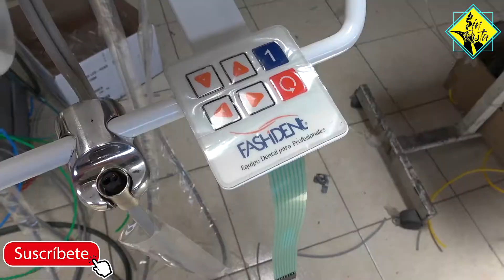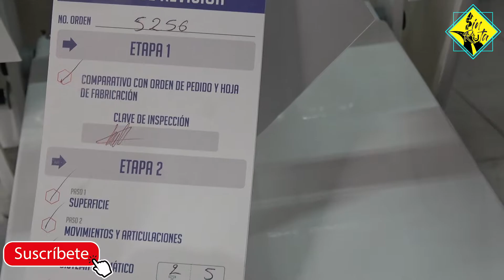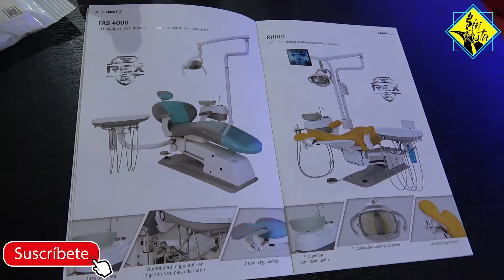Fabrica de Sillas Dentales ¡Así lo hacen! "Fashident"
Fashident: Dedicada al desarrollo, diseño y fabricación de Unidades para los diversos sectores médicos profesionales.
Generamos procesos y equipos de la más alta calidad, pensando siempre en la entera satisfación del cliente.
Desde sus comienzos FASHIDENT®, ha conseguido importantes innovaciones en el campo médico con tecnología puntera, evolucionando hasta convertirse en un proveedor integral de soluciones completas en clínicas y escuelas.